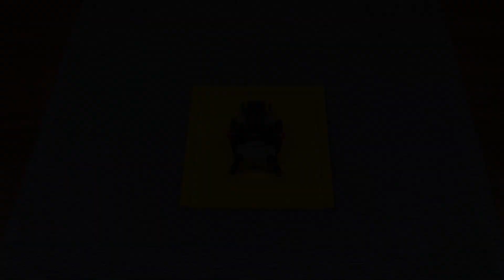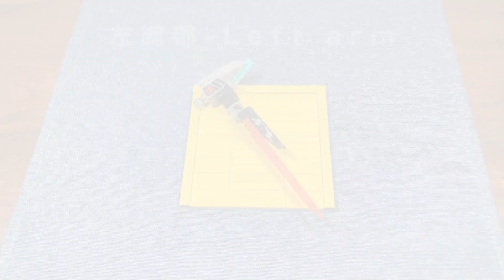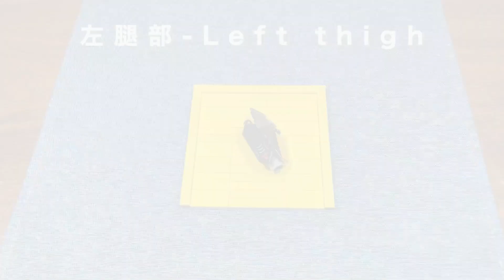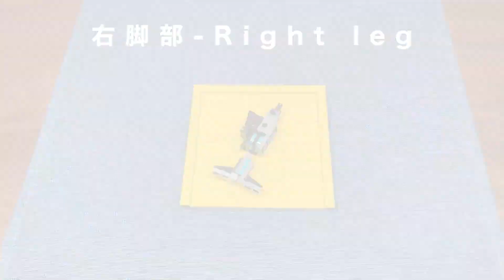Lego 71713 - Alternative Build Transform Mech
Published with permission from Instagram Kekenoji

You can follow on Instagram & Twitter
Thank you to him.

Please Check!

This video has been uploaded with permission from the person who posted the video...

If the owner of the work reaches me, I will include his name too.